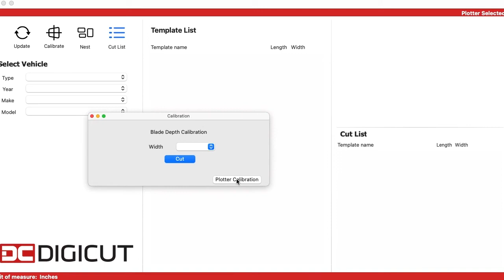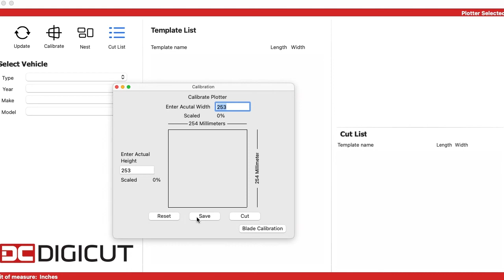Plotter Calibration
This video explains and shows an example of how to calibrate your plotter to the software to ensure it is cutting the proper dimensions.